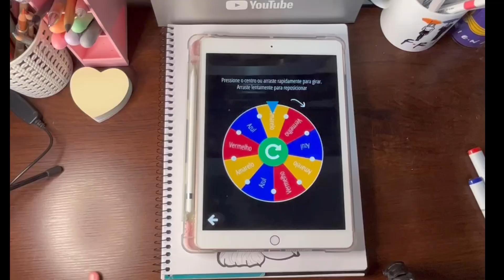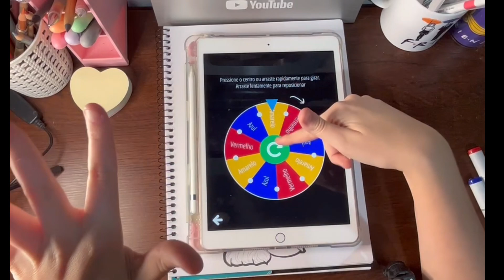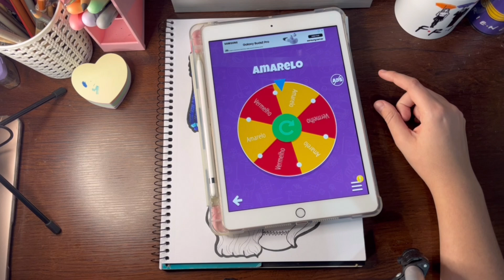DESENHANDO COM TRÊS CORES! amarelo, azul e vermelho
Eu amei fazer esse desafio das três cores, no vídeo desenhei usando apenas três cores: amarelo, azul e vermelho, as cores primárias!

editor de video: VLLO
músicas: VLLO